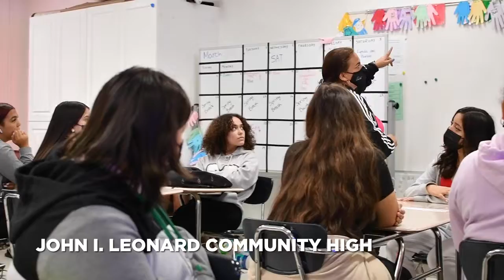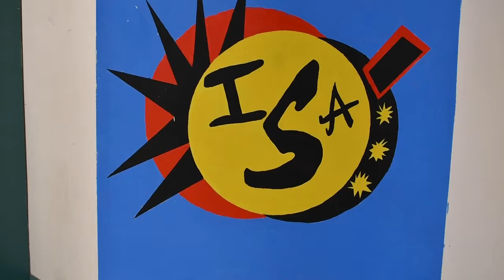Cultura, arte, música de las escuelas del distrito escolar de Palm Beach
Programas de ISA